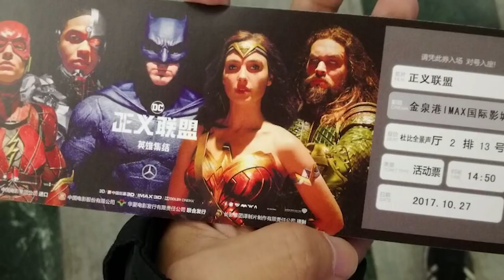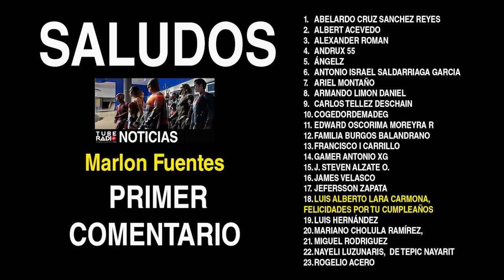Tube Radio: ¡Linterna Verde confirmado! Marvel MCU, Thor Ragnarok, Ghostbusters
En este video de Tube Radio te comentamos sobre  el cameo de Linterna Verde en la Liga de la Justicia, Kevin Feige enaltece al Universo Cinematográfico de Marvel.  Flashpoint podría ser la secuela de Justice league. Zachary Levi será Shazam. James Gunn sorprende con opinión sobre Marvel y DC Comics. Taika Waititi quiere dirigir una película divertida de Black Widow. Habrá película de Viajeros en el tiempo. Dan Aykroyd quiere una serie de los Cazafantasmas.